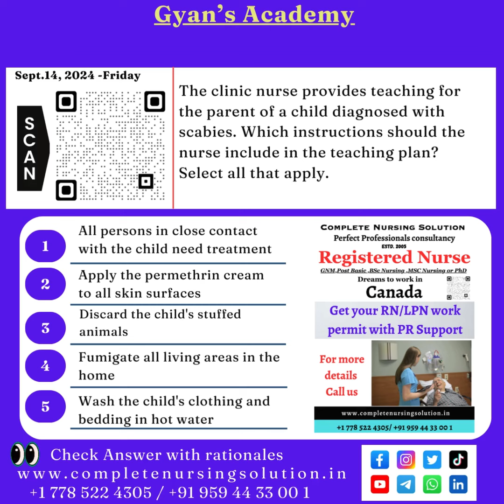14 Sept NCLEX Practice Questions nclex nursingexam scabies child care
14 Sept NCLEX Practice Questions nclex nursingexam scabies child care
The clinic nurse provides teaching for the parent of a child diagnosed with scabies. Which instructions should the nurse include in the teaching plan? Select all that apply.